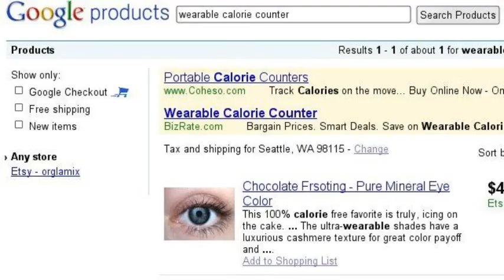BodyMedia FIT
How consumers use various search methods to find if BodyMedia FIT is the right solution for weight loss management.